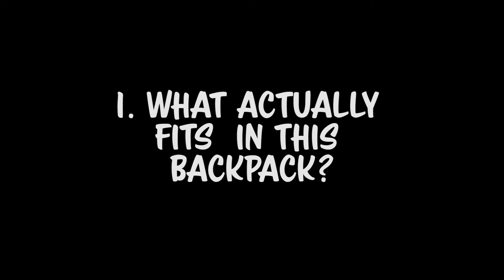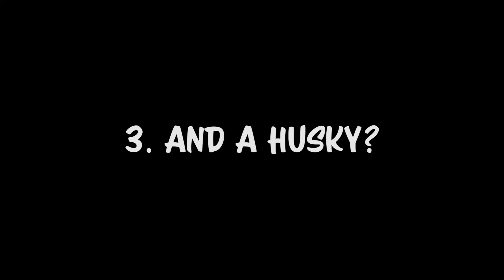The Best Backpack for the DJI Phantom 4 Pro | Manfrotto D1 Drone Backpack | A Comprehensive Reviews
The best drone backpack for your DJI Phantom 4, Pro, Pro+ or Phantom 3.. but what makes it so perfect? I look into it!

✔️ Manfrotto D1 Drone Backpack ▻

Some things I look into, build quality, size, packing, wood varnish, orangutans, new york city, a husky, stress & much more!
Check it out, stay to the end for the beat to drop.

✔️ My Gear 📷💻
Camera: Panasonic G7 ▻
Panasonic 12-60mm f/3.5-5.6 ▻
Panasonic Leica 15mm f/1.7 ▻
Panasonic 100-300mm f/4-5.6 ▻
Rode GO Microphone ▻
Blue Yeti USB Mic ▻

✔️ Thanks for reading the description! 👍 You're the best! 👍 ◀